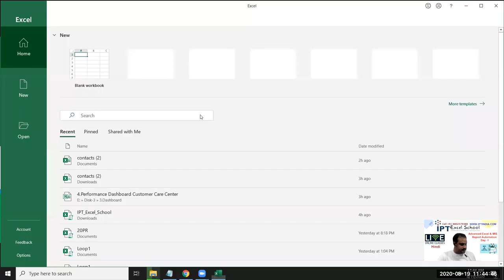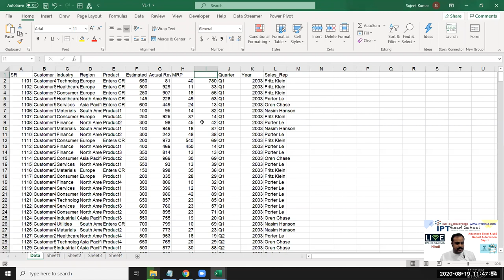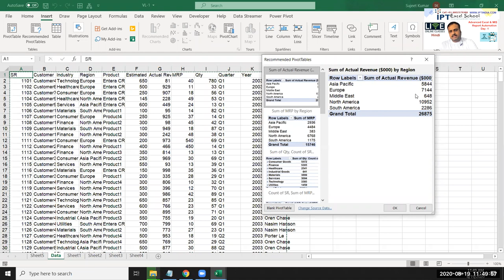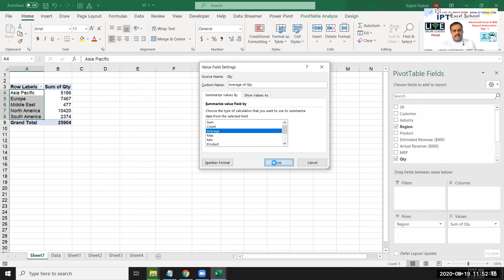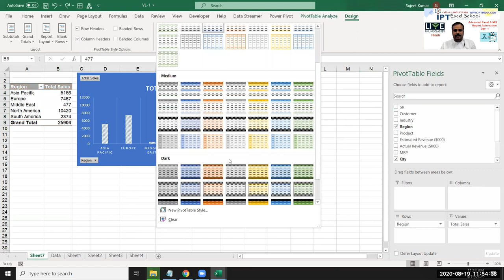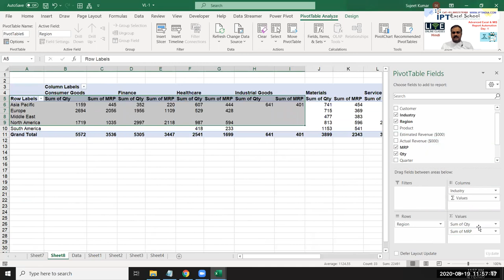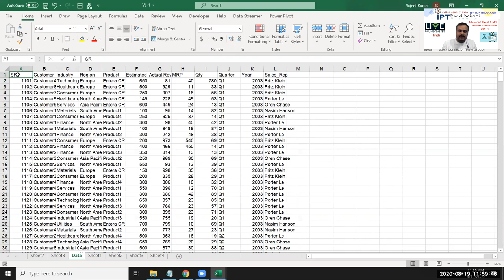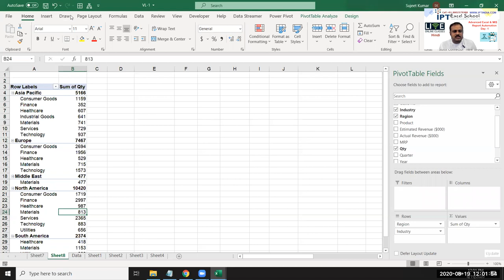Pivot Table - MIS Report Automation